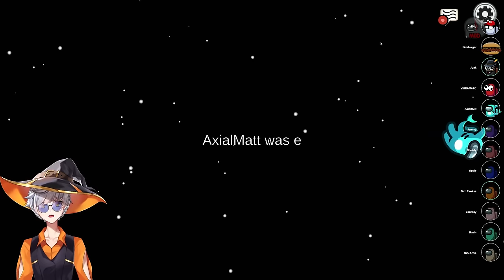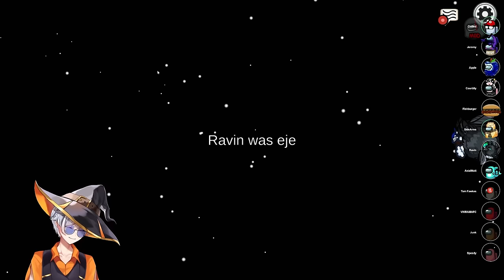I DROPPED MY CAKE | Among Us: Town of Us w/ Proximity Chat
In this game of Among Us, I can't believe I waste my birthday cake.